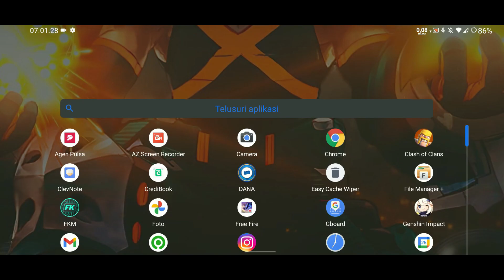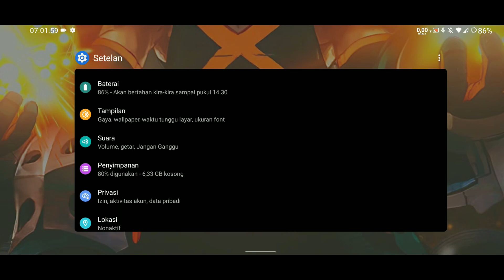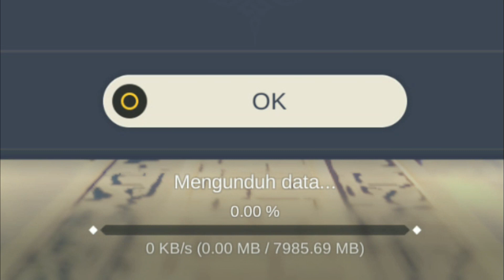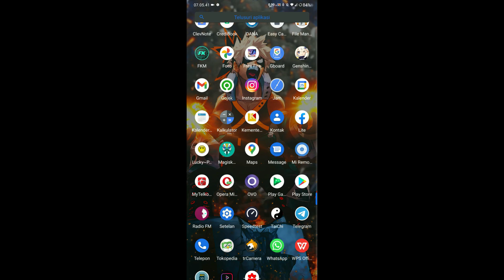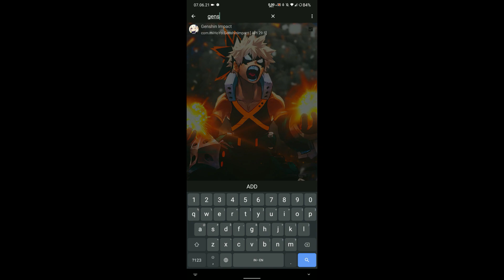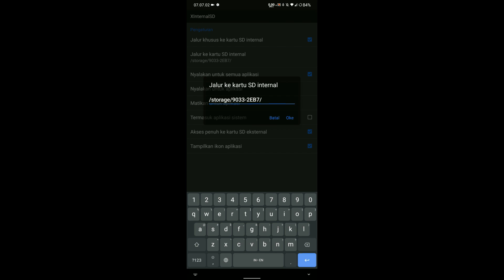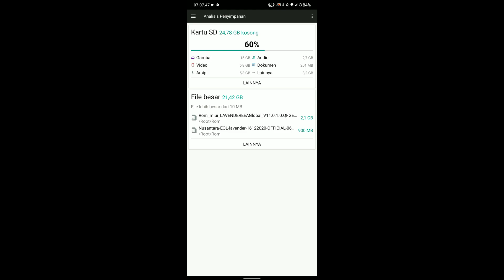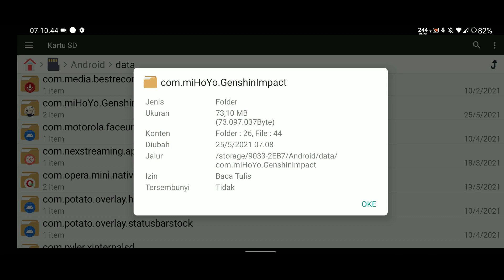Memindahkan Data Game Genshin Impact Ke SdCard | DENGAN TAICHI | MODUL MAGISK TAICHI ROOT PART 1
Yoo guys...
pada video kali ini saya coba memberikan sebuah tutorial yaitu cara memindahkan data game GENSHIN IMPACT ke sd card menggunakan aplikasi taichi dan modul magisk taichi
langsung di tonto aja yah.
mantap.
Donasi yuk buat upgrade pelatan youtube mamank yuh🙏😁
Pengen upgrade CPU nih, namun dananya kurang bosku heee... mungkin dari temen" punya rezeki..
Dan yang sudah berdonasi terimakasih banyak, semoga diberikah rezeki yang berlimpah, sehat selalu amin.
Edit: Filmora x
Record: AZ Screen Recorder
Device: Redmi Note 7
Spek PC:
Proci: Core 2 Quad Q8400
Vga: Gtx 750 TI
RAM: Dual 4 x 2 GB